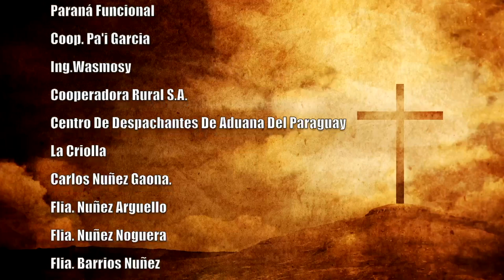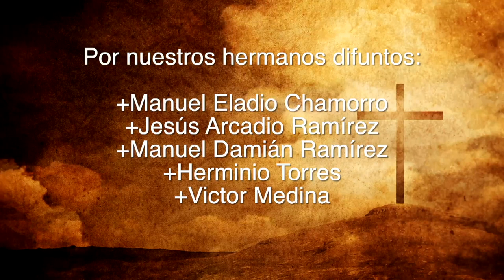Misa 30 de mayo 2023